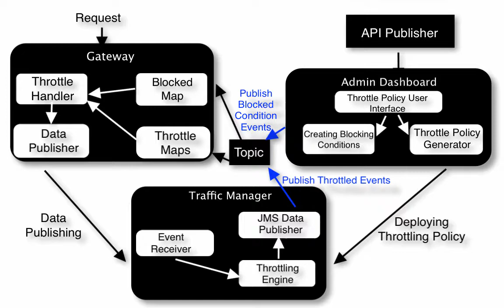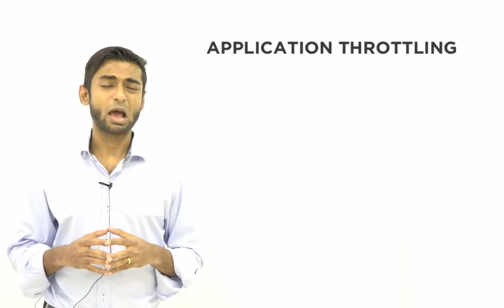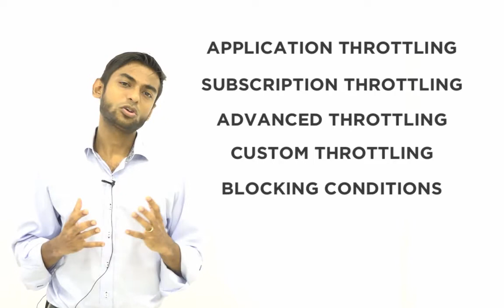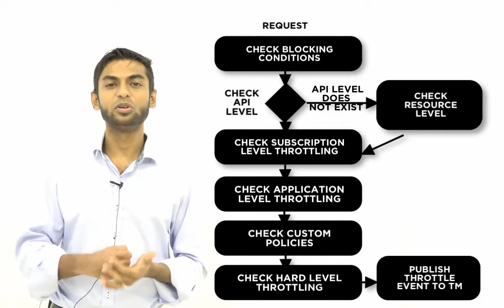Traffic Manager Overview - WSO2 API Manager Training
The Traffic Manager and throttling policies.